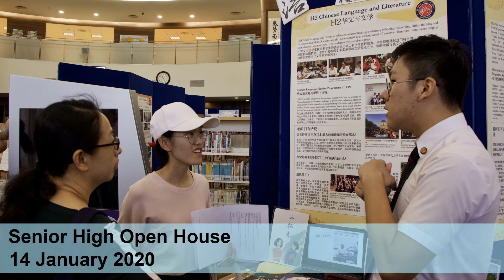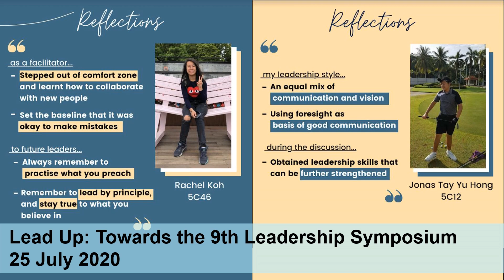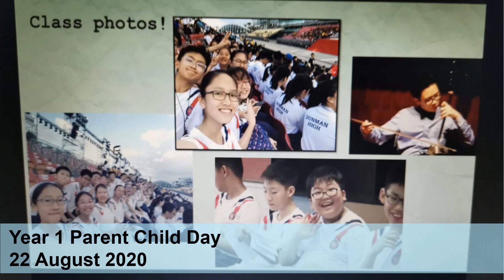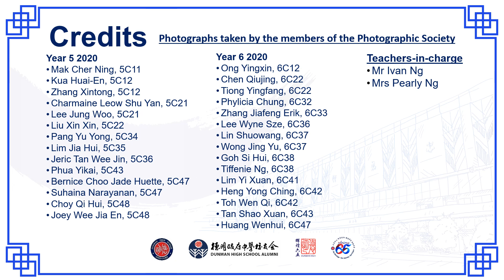DHS65 Honours Day 2021: The Year in Review